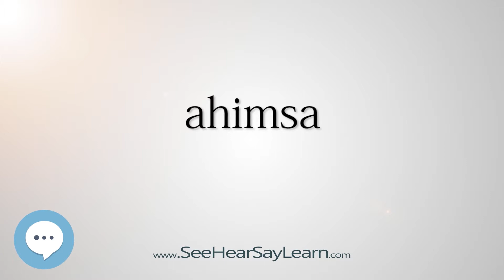ahimsa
This video is about "ahimsa".